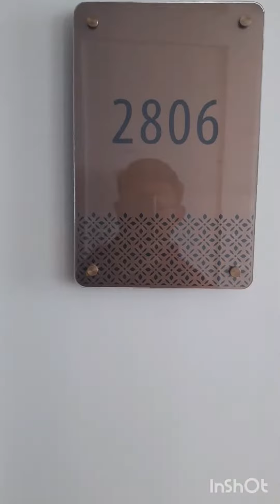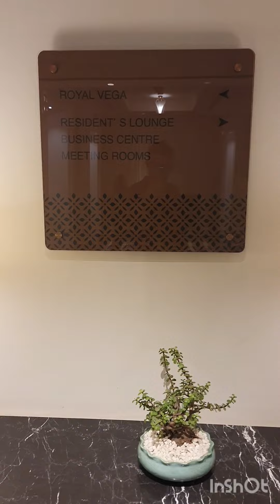ITC Narmada Ahmedabad - A luxury Collection Hotel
Stayed for 1 night at ITC Narmada, Ahmedabad
Booked this stay for free using points earned from American express credit card through marriott bonvoy app

Credit Card Benefit : Amex Platinum Charge,  membership rewards and gold charge
1) Early check in at 1 pm

Got above benefits through my american express platinum charge card which offers points on every transaction